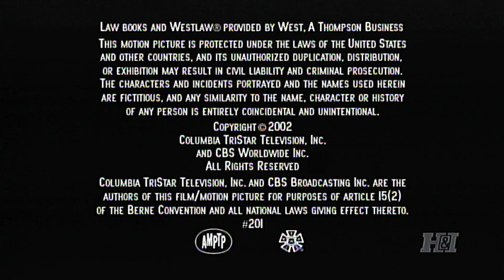David Hollander Productions/Gran Via Productions/CBS Productions/Columbia TriStar Television (2002)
From Season 2, Episode 1 of The Guardian.
Sourced from a Heroes & Icons (H&I) airing.